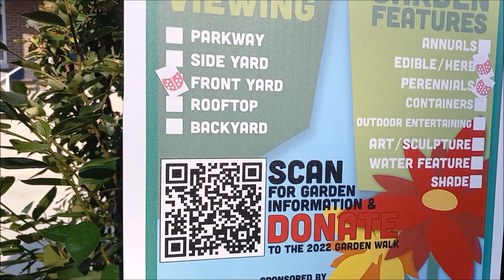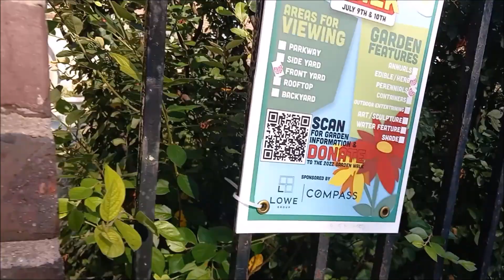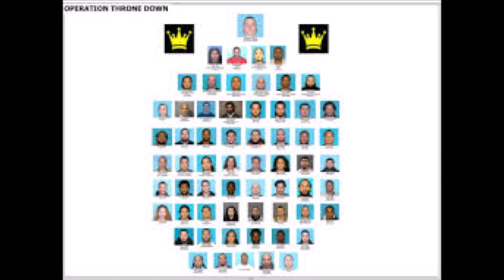Italian Guy Became Top Latin King Boss, But His "Homies" Sold Him Out